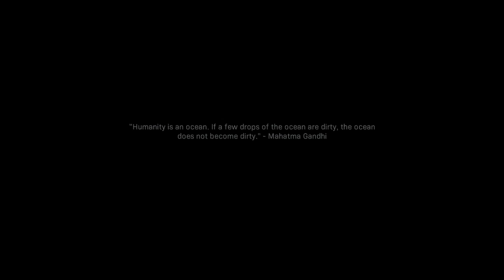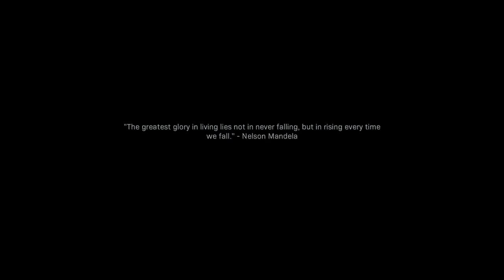Call of Duty: Modern Warfare | Walkthrough Gameplay Part 6 | The Wolfs Den | Full Game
I dont know why but these missions where you gotta clear the rooms are just soo satisfying in this game!

Call of Duty Modern Warfare Walkthrough Gameplay Part 2 includes a Review, Prologue and Campaign Mission 3 and 4: Embedded and Proxy War of the COD Modern Warfare 2019 Single Player Campaign for COD MW on PS4 Pro, Xbox One X, Google Stadia and PC. This Call of Duty Modern Warfare Story Campaign Walkthrough will include the Full Game.  Gameplay Walkthrough will include a Review, Cinematics, Cut Scenes, Story Missions, Spec Ops, Spec Ops Gameplay, DLC, all Single Player Campaign Missions and the Ending. Thanks Activision for Call of Duty Modern Warfare!